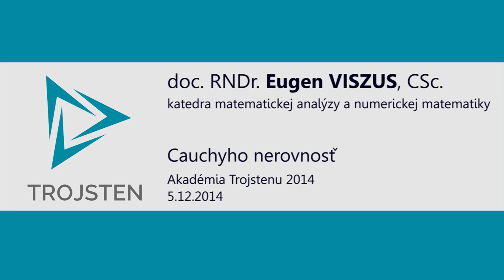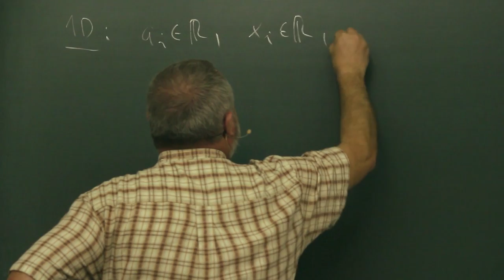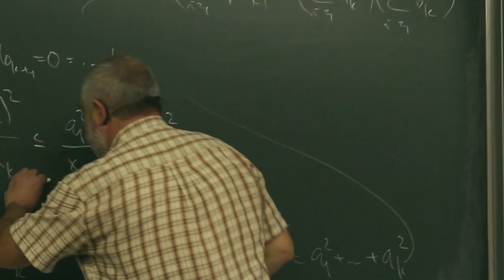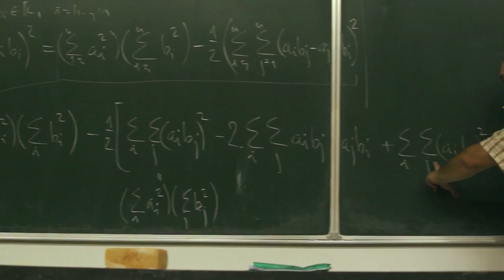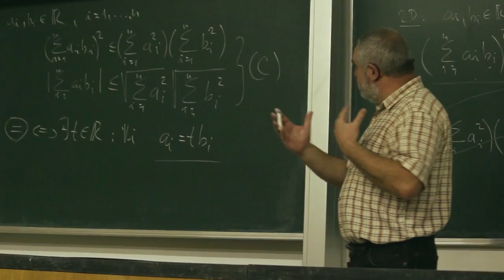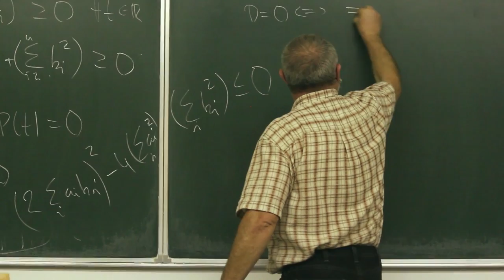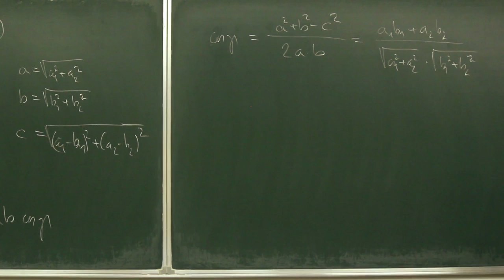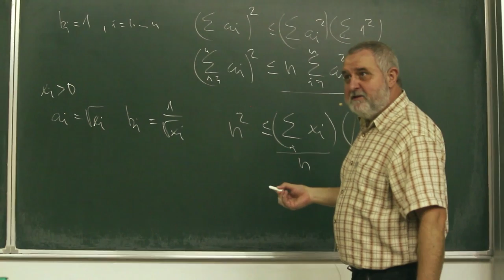doc. RNDr. Eugen VISZUS, CSc. - Cauchyho nerovnosť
V prednáške uvedieme diskrétny tvar Cauchyho nerovnosti, niektoré dôkazy tejto nerovnosti, jej možnú geometrickú interpretáciu a niekoľko aplikácií v matematických úvahách. Na záver budeme diskutovať o istom zovšeobecnení tejto nerovnosti.
Prednáška na podujatí Akadémia Trojstenu 2014, 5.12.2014